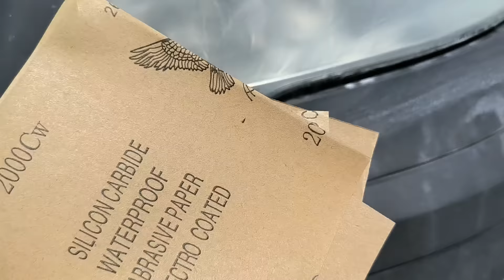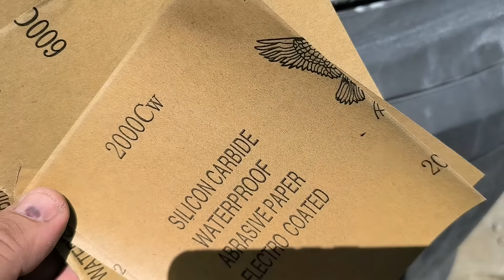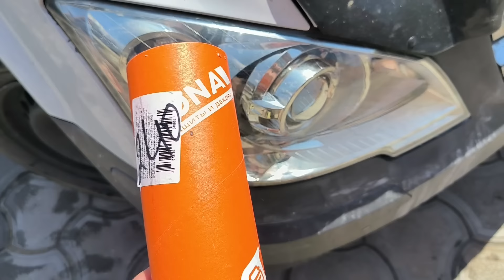ФАРЫ станут КАК НОВЫЕ если сделать ТАК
- Комплект для химической полировки фар.
- ОСАГО по низкой цене за пару минут
- ГУ в стиле ТЕСЛА покупал здесь
- Жидкая керамика для ЛКП кузова вашего автомобиля